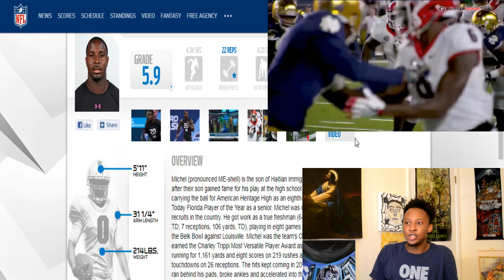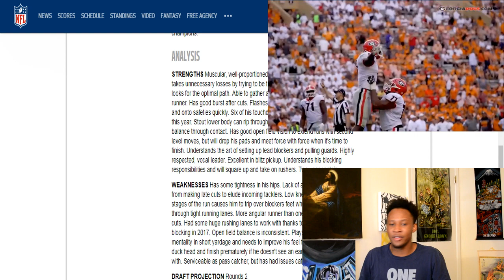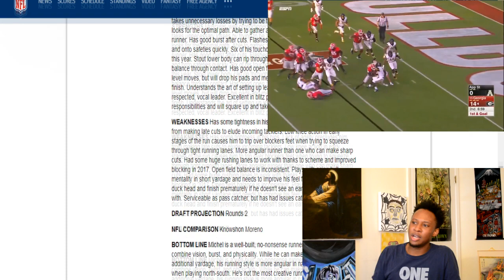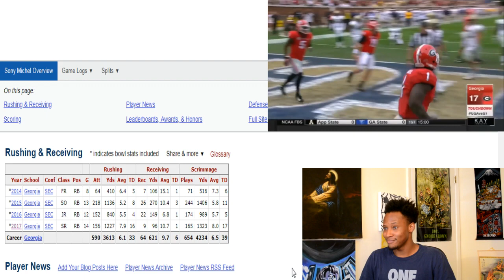SONY MICHEL A GOOD FIT FOR CAROLINA PANTHERS?? DRAFT STOCK+ANALYSIS!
Sony Michel met with the Carolina Panthers during the NFL Combine, and we definitely need a power back option to go along with CMC. Sony put in work at UGA even while splitting time with Nick Chubb. Do we pick him up early? Is Sony Michel a better option than Cameron Artis-Payne?